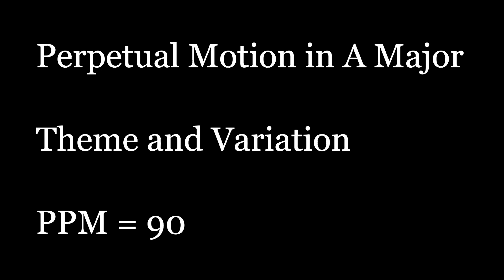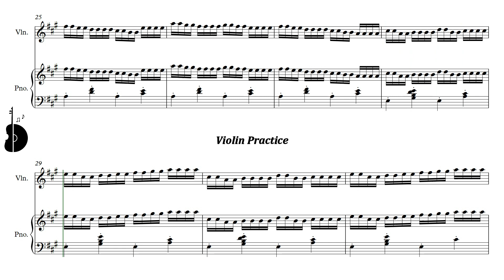Suzuki Violin Book 1 | Perpetual Motion in A Major | Theme and Variation | Piano Acc. | PPM = 90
Suzuki Violin Book 1 | Perpetual Motion in A Major | Theme and Variation | Piano Accompaniment | PPM = 90

Suzuki Violín Libro 1 | Perpetual Motion in A Major | Tema y Variación | Acompañamiento Piano | PPM = 90

CHAPTERS / CAPÍTULOS
0:00 Perpetual Motion in A Major | Theme and Variation
0:09 Theme
0:52 Variation

▶️ Playlist of this song in different pulse:
▶️ Lista de reproducción de este tema en distintos pulsos: